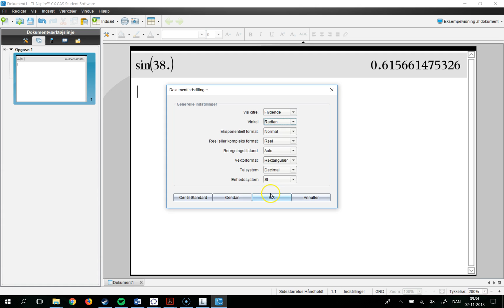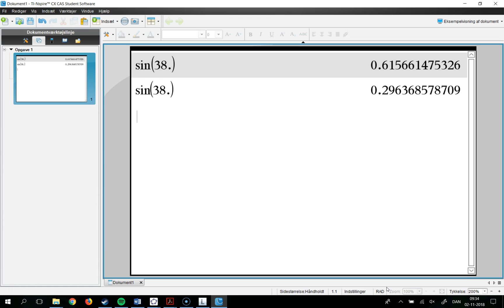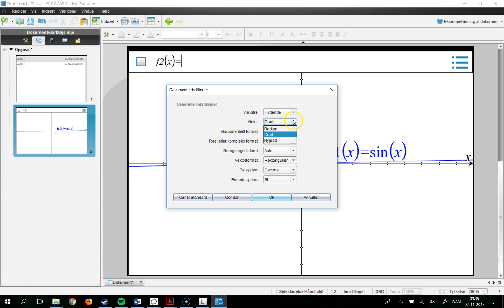Nspire - Skift mellem at måle vinkler i grader eller radianer (B-niveau)